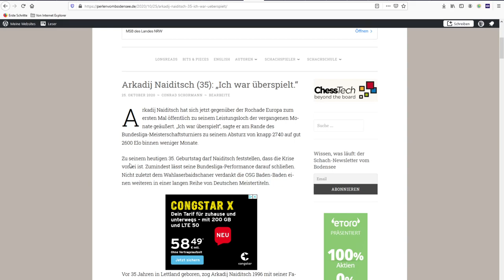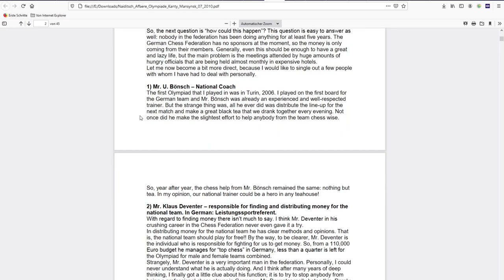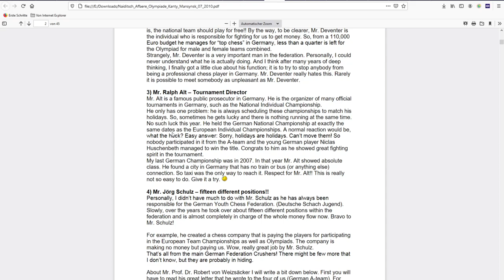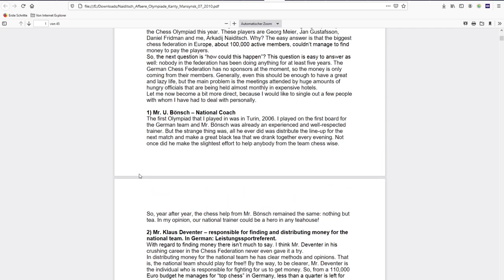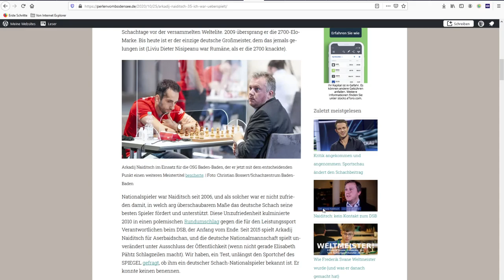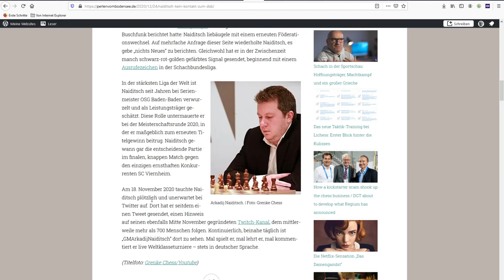Spielt Arkadij Naiditsch wieder für Deutschland?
Zuletzt war sein Name in der Gerüchteküche des Schachs immer wieder zu hören: Angeblich will die ehemalige deutsche Nummer eins Arkadij Naiditsch nach fünf Jahren in Diensten Aserbaidschans wieder für Deutschland spielen. Was ist dran am Gerücht? (Foto via FIDE)